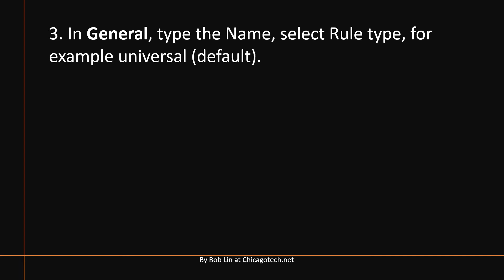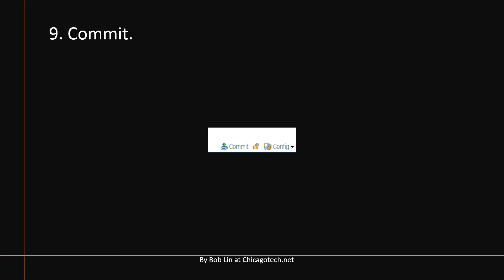How to create a block policy in Paloalto firewall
this video will show you how to create a policy Paloalto Firewall to block source IP address.